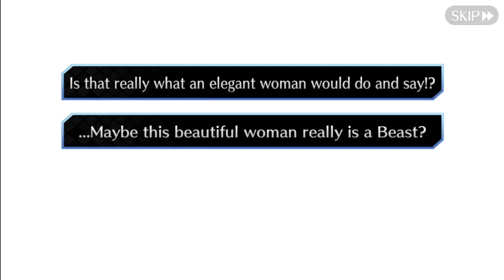Fgo Tamamo Lancer Valentine